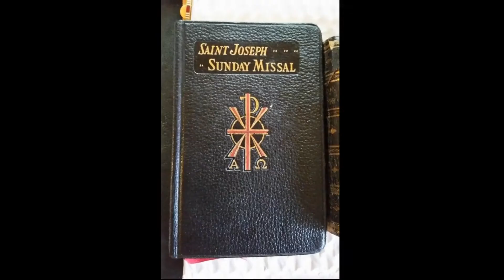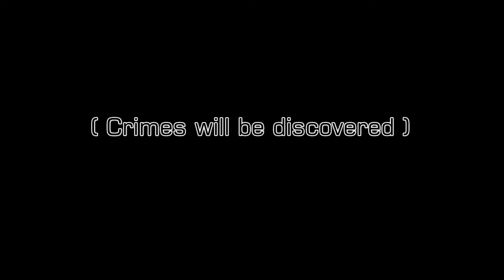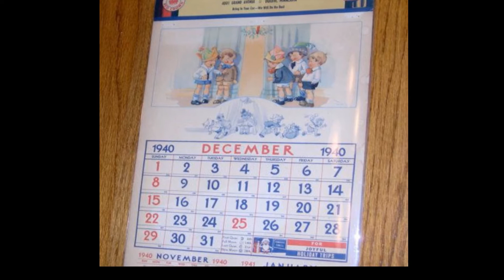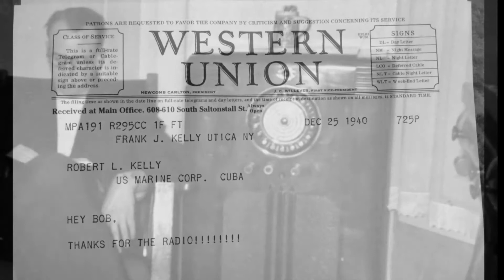Mary E. Kelly's 1940 Christmas Letter (illustrated)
Over three days in December of 1940 my Mom wrote this letter to her brother Bob who was in the Marines.   These are the images that went through my head as I read the letter.
The antique radio pictured is still with us, in my own living room today.  Now I understand how it came to be.  Some of the photos are from other years surrounding 1940.  Others are merely illustrations from the era.  Mom worked at Moser & Cotins advertising at 14 Hopper St. In Utica NY, which is shown in the picture of the men at the drawing desks.
They used her in the photo shoot for the silverware ad.